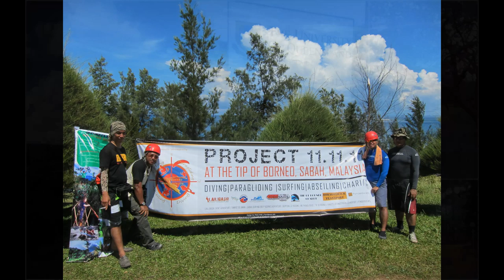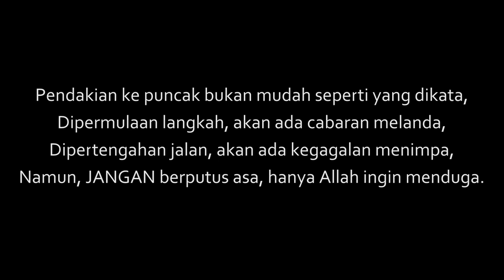SAMURA Around the Globe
This video specially made in conjunction with Program Menuju Menara Gading & Kerjaya in SAMURA. Enjoice